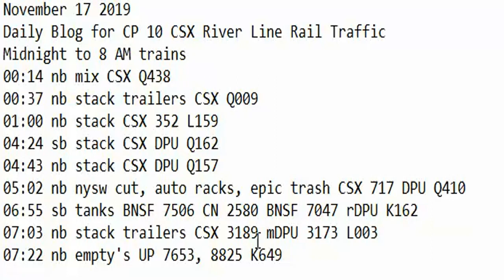November 17 2019 Trains Midnight to 8 am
00:14 nb mix CSX Q438
00:37 nb stack trailers CSX Q009
01:00 nb stack CSX 352 L159
04:24 sb stack CSX DPU Q162
04:43 nb stack CSX DPU Q157
05:02 nb nysw cut, auto racks, epic trash CSX 717 DPU Q410
06:55 sb tanks BNSF 7506 CN 2580 BNSF 7047 rDPU K162
07:03 nb stack trailers CSX 3189 mDPU 3173 L003
07:22 nb empty's UP 7653, 8825 K649